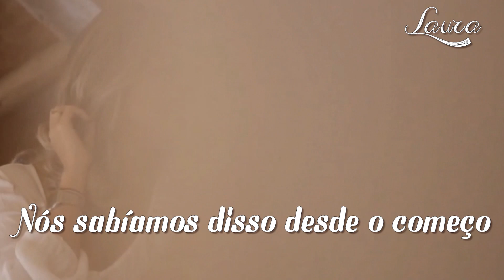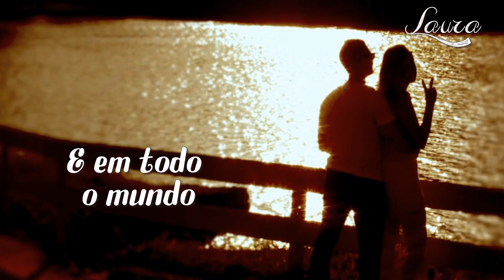I Cross My Heart - George Strait (tradução) HD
“I Cross My Heart”
Artista: George Strait
Álbum: Pure Country
Data de lançamento: 1992
Gêneros: Country, Country contemporâneo
Lyrics :
Our love is unconditional
We knew it from the start
I see it in your eyes
You can feel it from my heart
From here on after
Let's stay the way we are right now
And share all the love and laughter
That a lifetime will allow

Chorus
I cross my heart and promise to
Give all I've got to give
To make all your dreams come true
In all the world you'll never find
A love as true as mine

You will always be the miracle
That makes my life complete
And as long as there's still breath in me
I'll make yours just as sweet
As we look into the future
It's as far as we can see
So let's make each tomorrow
Be the best that it can be

And if along the way we find a day
It starts the storm
You've got the promise of my love